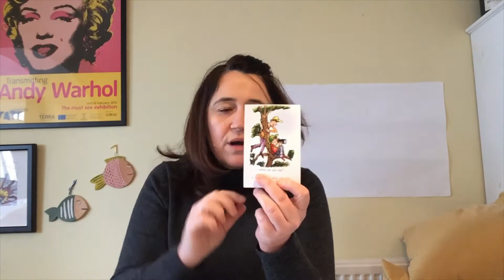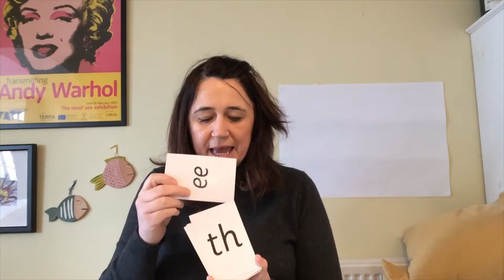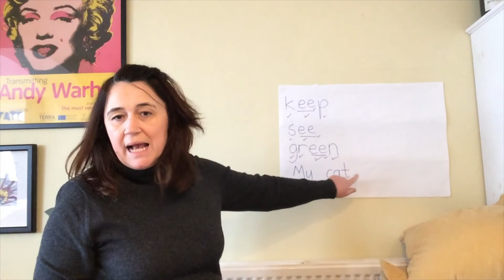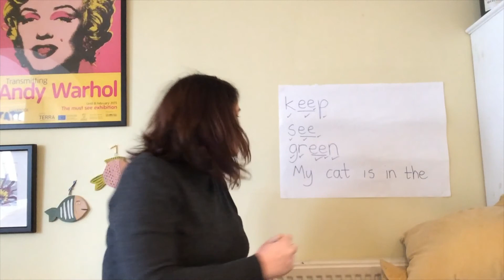ee what can you see